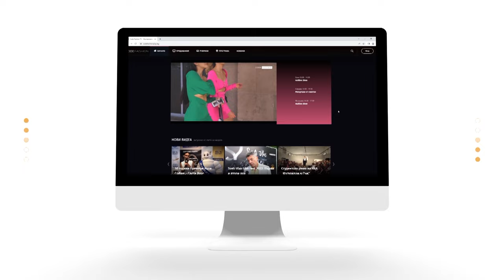Маги Сидерова - Блиц Въпроси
Две тв водещи влизат в хотел Kashmir Wellness & Spa с бутилка Amarone от Monte Zovo… Звучи като начало на готин виц, нали? Маги Сидерова и Деляна Маринова-Джуджи ще ви заредят със страхотно настроение с новия епизод на Fashion Lifestyle!